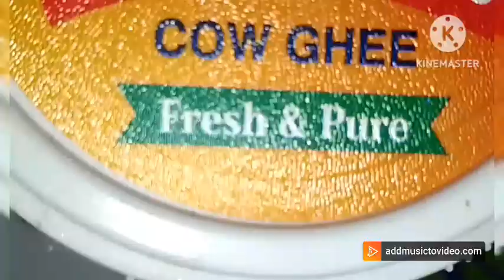Bakshal yummy 😋 recipe